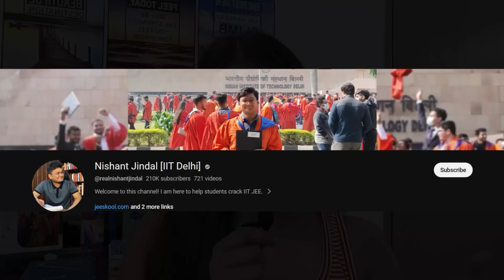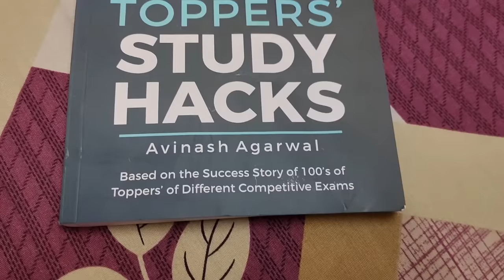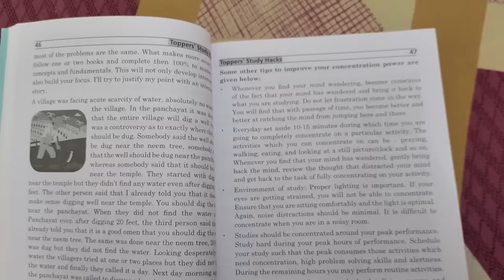BRUTALLY Honest for 40 minutes!! 🤯🔥 AIR 247 in 4 months? INCOME? GF? CGPA?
@realnishantjindal BRUTALLY Honest for 40 minutes!!😲🔥 How he got AIR 247 in just 4 months?

jee 2025 pw
jee 2025 physics wallah
jee 2024 timetable
Jee 2024
jee mains 2024 physics wallah
jee mains 2024 preparation strategy
jee mains 2024 form date
jee mains 2024 weightage chapter wise test
jee 2024 dropper batch
jee 2024 dropper batch pw
jee mains maths
jee mains maths important topics 2023
jee mains maths one shot
jee mains maths important questions 2023
jee mains maths syllabus
jee mains maths lectures
jee mains maths easy scoring topics
jee mains maths chapter wise weightage
jee mains maths pyq
jee mains maths tricks
jee 2024 chemistry syllabus
jee 2024 physics
jee 2024 physics wallah
jee 2024 physics syllabus
jee 2024 physics strategy
jee 2024 physics galaxy
jee 2024 physics wallah batch
jee 2024 physics weightage
jee 2024 physics unacademy
jee 2024 physics important chapters
jee 2024 physics roadmap
jee 2024 physics high weightage chapters
jee time table
jee time table 2023
jee timetable for school students
jee time table class 12
jee time management
jee timetable 2024
jee time table class 11
jee time table class 11 with school
jee time table 2025
jee toppers time table
jee mains topper time table
jee topper interview time table
jee advanced all time topper